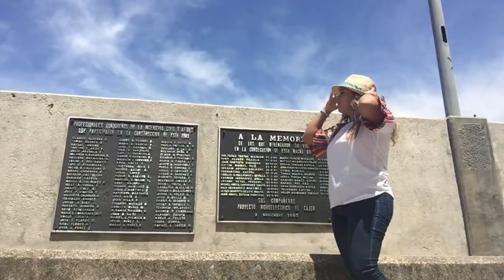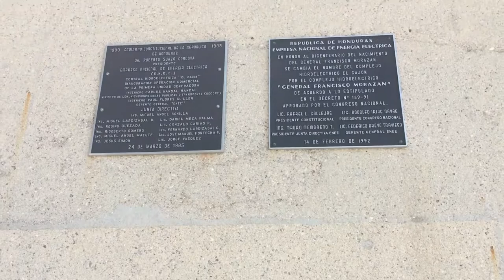Represa Hidroeléctrica Francisco Morazán, El Cajón | Vlog | RoMa’s Journey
✦ FOLLOW RoMa's Journey✦

Thanks! Merci! Grazie! Gracias! For watching this video.